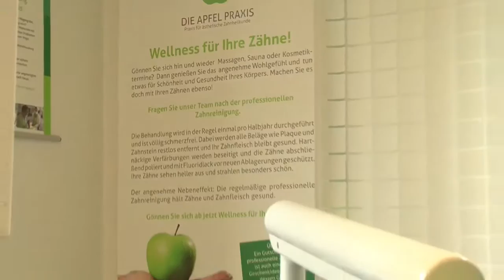Zahnarzt Praxis Verstegen - Die Apfel Praxis / Imagefilm 2016